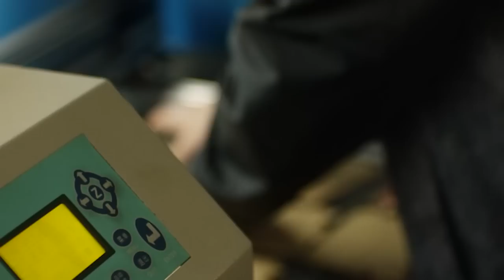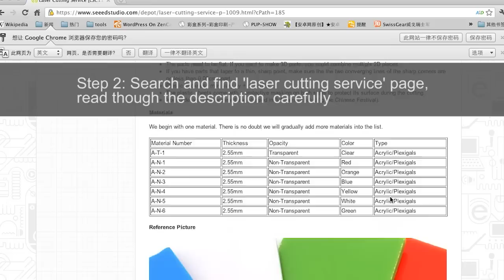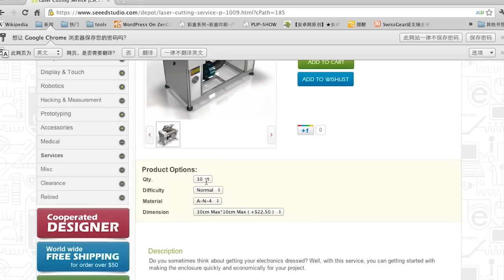Seeed Laser Cutting Service.mp4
Do you sometimes think about getting your electronics dressed? Well, with Seeed laser cutting service, you can easily get start with making an enclosure quickly and economically for your project.